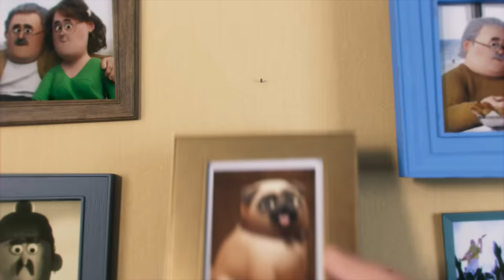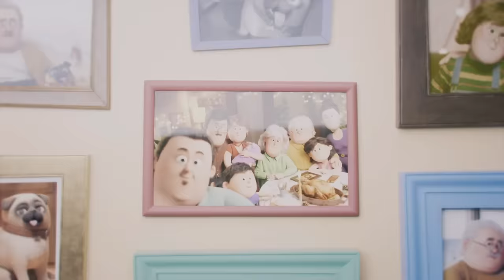Suchard 2023 I La vida es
La Navidad es celebrar la vida, juntarse con nuestros seres queridos, hacer balance del año y disfrutar de momentos mágicos. Sigamos celebrándola.

Porque la vida es lo que pasa entre Navidad y Navidad.